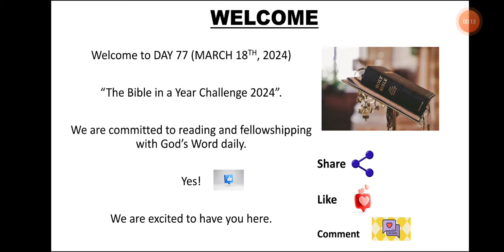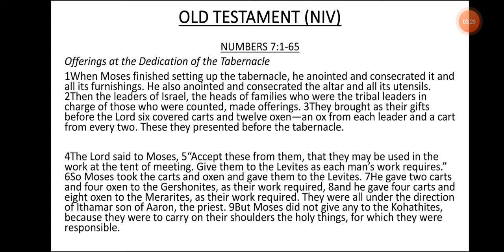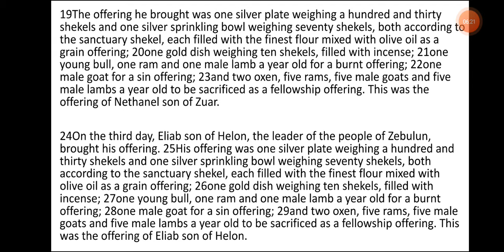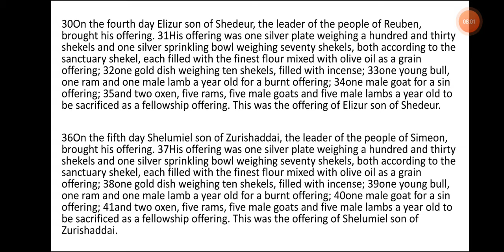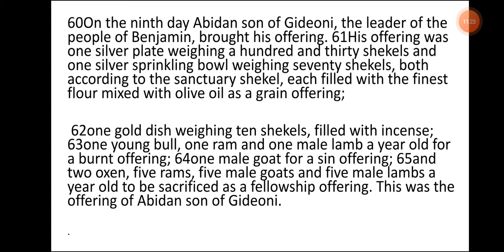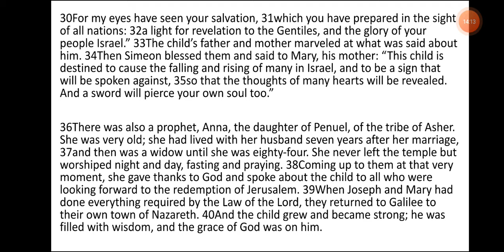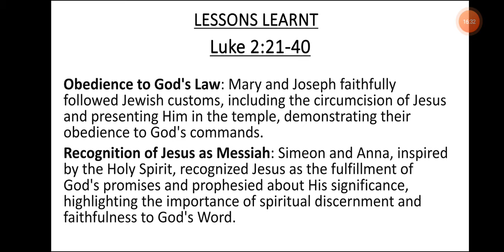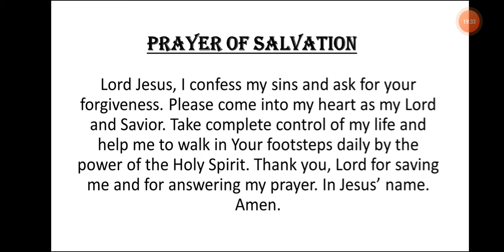DAY 77- MARCH 18th, 2024. BIBLE IN A YEAR CHALLENGE